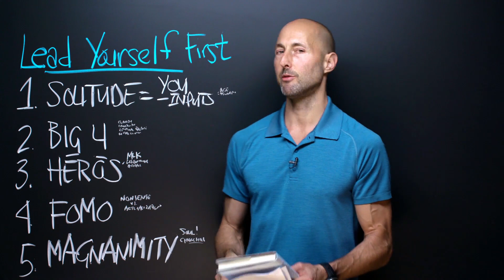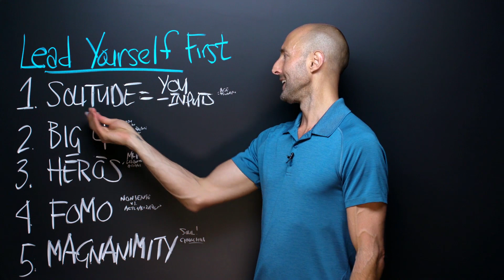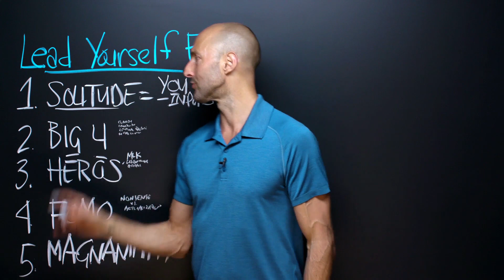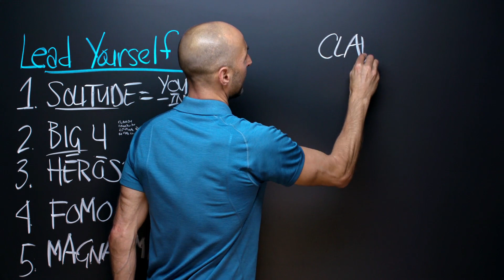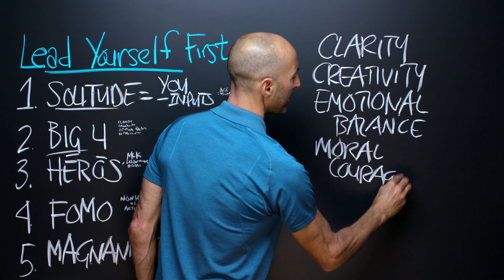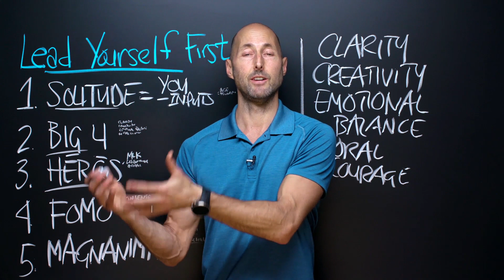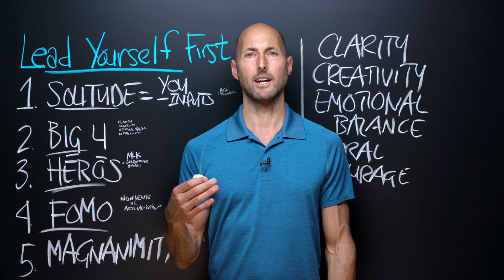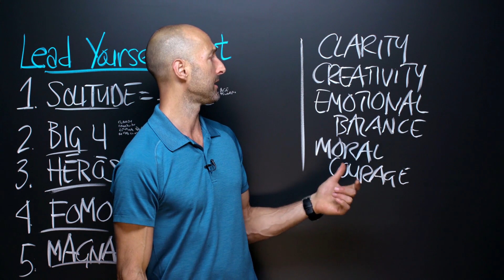PNTV: Lead Yourself First by Raymond M. Kethledge and Michael S. Erwin (#375)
Here are 5 of my favorite Big Ideas from "Lead Yourself First" by Raymond M. Kethledge and Michael S. Erwin. Hope you enjoy!

Get the PhilosophersNote on Lead Yourself First and 500+ other books by joining the Optimize Premium Membership

Optimize. It’s from the Latin "optimus." It literally means “the best.” In our case, we’re talking about helping YOU be your absolute best self. Our mission is simple: We help people Optimize their lives so we can change the world together—one person at a time, starting with you and me.